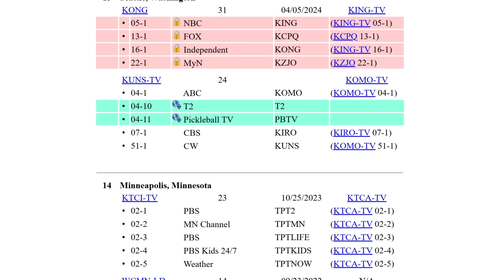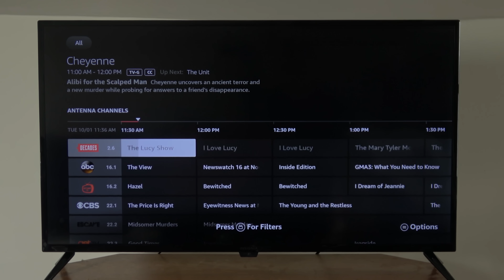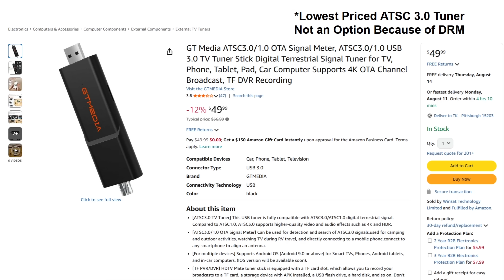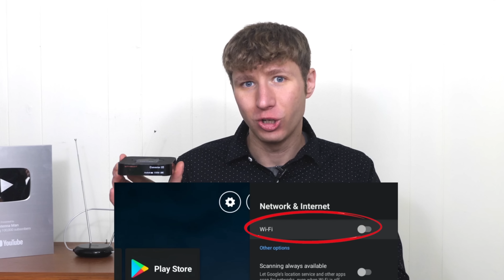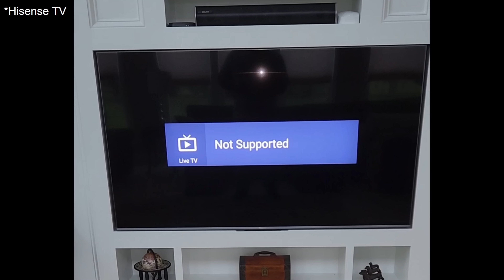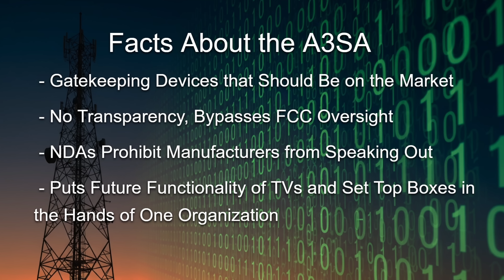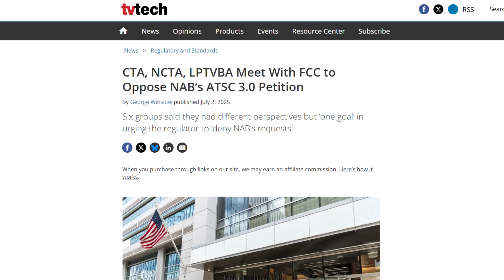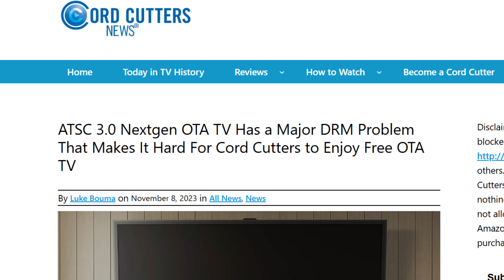and I Met With the FCC About ATSC 3.0 DRM Encryption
On August 14, Lon Seidman and I met with the FCC media bureau to formally oppose DRM encryption on ATSC 3.0. In our presentation, we discussed how DRM encryption took away devices that would otherwise be available for consumers, caused problems with existing devices, and ultimately slowed down consumer adoption.